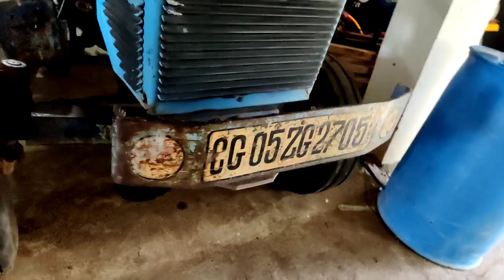Second Hand Powertrac tractor 🚜|| Second Hand Tractor Chhattisgarh || Sonalika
Shop Name - Star Moters ( Tractor )Powertrac
Address - Raipur Road Dhamtari ( kurud Road )

Hello friends ❤️

राधे राधे 🙏🙏